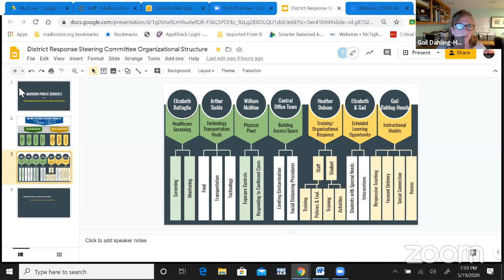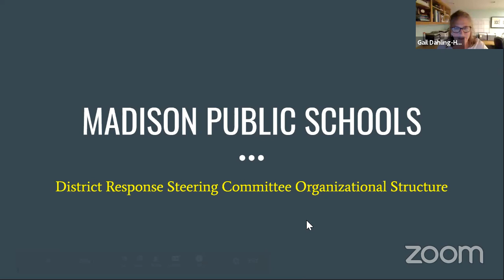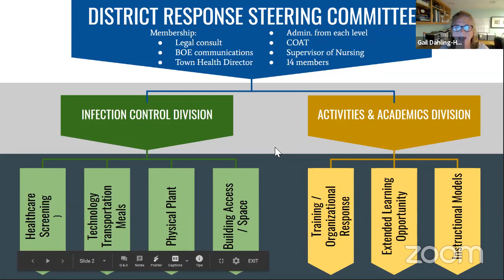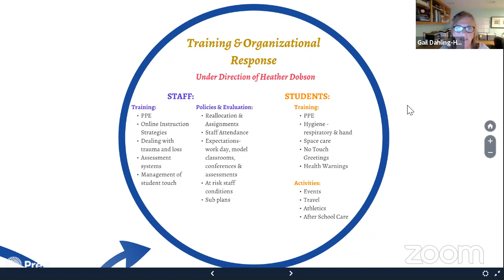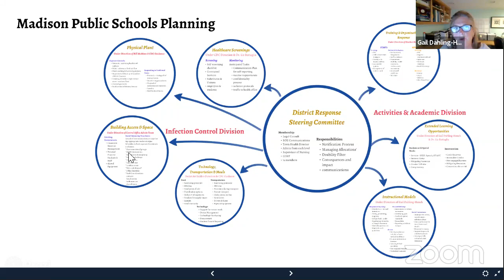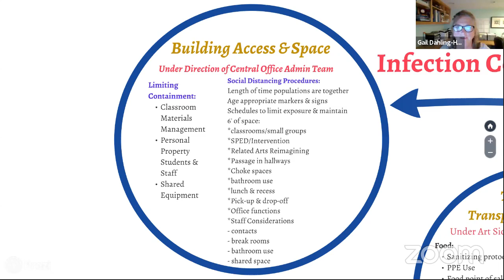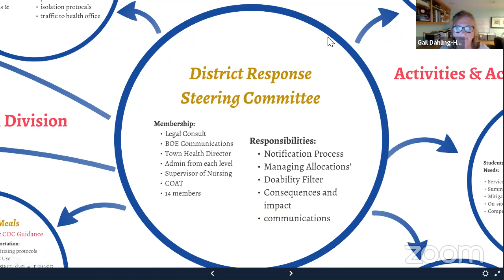Board of Education May 19th 2020